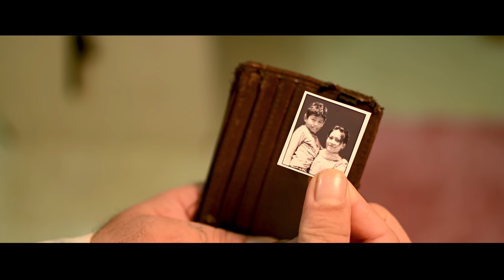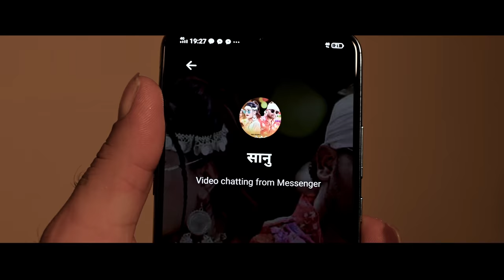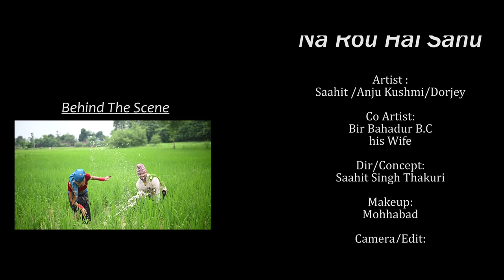Narou hai Sanu ll नरोउ है सानु ll Rishi Thapa Ft. Saahit / Anju Kushmi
NAROU HAI SANU

New Nepali Song ll Narou hai Sanu ll Rishi Thapa Ft. Saahit / Anju Kushmi

यो गित  सम्पुर्ण नेपालीहरुको जिबन सैली , पिडा र बाध्याता लाई महसुस गरि बनाइएको छ I

Warning: हाम्रो जानकारी र अनुमति बिना डाउनलोड गरी अन्य कुनै पनि प्रयोजनका लागि अरु YouTubeमा अपलोड गरेको पाईएमा प्रचालित राष्ट्रिय तथा अन्तरराष्ट्रिय कानुन बमोजिम कडा भन्दा कडा कारबाही गरिनेछ I
         Official Channel:   Saahit Singh Thakuri

Audio:
►Singer/Lyrics/Music: – Rishi thapa
►Artist:-Saahit/Anju Kushmi/Dorjey
►Basuri: Rajan Rana
►Arrange – Bishwa adhikari
►Mix/Mastering– Biplav adhikari
►Recording Studio– OPAL RECORDING STUDIO

►Direction: Saahit Singh Thakuri
►Artist – Saahit/Anju Kushmi/Dorjey
►Camera/Edit: Ramu Chaudhary
►Camera Assist: Shree Ram Tharu
►Drone:-Subash Dahit